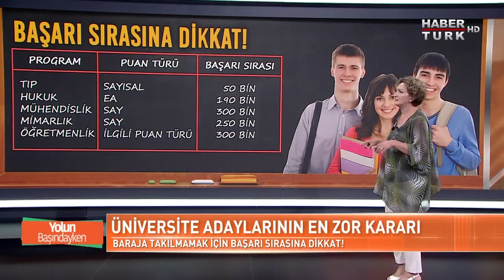Yolun Başındayken - Nevin Çiftel - Tercih listesi oluşturmada altın kurallar nelerdir?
Sıralama puana göre mi, başarı sırasına göre mi yapılmalı?